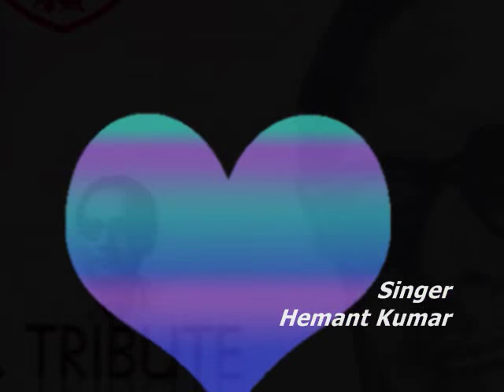main garibon ka dil hun watan ki zabaan_Aab e hayat1955_Premnath_ HemantKumar_Hasrat_Sardar Malik_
Song : Main gareebon ka dil hoon watan ki jabaan...
 Film : Aab e hayat ,1955 ,
Singer: Hemant Kumar,
Lyricist : Hasrat Jaipuri,
Cast : Premnath, Shashikala, Ameeta, Pran, Mubarak, S L Puri, P Kailash, Helen, Smriti Biswas,Sulochana, Shakuntala, Mumtaz Begum, Rooplaxmi, Koshi, Sheila, Helen, Hiroo,
Producer/Director:Ramanlal Desai,
Production Co: Filmistan,
Lyrics :-

aaaa
Main gareebon ka dil hoon
watan ki jabaan
watan ki jabaan
bekason ke liye pyaar ka aasmaan
watan ki zabaan
ha haaa haa aaa ha aa aa aa aa aa aa

main jo gaata chaloon
saath mahfil chale
saath mahfil chale
saath mahfil chale
main jo badhta chaloon
saath manzil chale
saath manzil chale
saath manzil chale
mujhe raahe dikhaati chalen bijliyan
watan ki zabaan
watan ki jabaan

husn bhi dekhkar mujhko hairaan hai
dekho hairaan hai
dekho hairaan hai
ishq ko mujhse milne ka armaan hai
dekho armaan hai
dekho armaan hai
apni duniya ka hoon main haseen naujawan
watan ki jabaan
watan ki jabaan

carawan zindagani ka rukta nahin haan ji rukta nahi
haan ji rukta nahi
badshahon ke aage main jhukta nahin
haan ji jhukta nahin
main to jhukta nahin
chand taaron se aage mera aashiyaan
watan ki jabaan
watan ki jabaan
tu gareebon ka dil hai
watan ki jabaan
watan ki jabaan
watan ki jabaan
watan ki jabaan
haa ha ha ha...

Storyline..
The King of Halam who owes 80 lacs of Dinars to the King of Ajam, sends his Vazir to Prince Akil of Ajam, who is camping in Halam, to get some time for the payment. Akil gives one week's time.

Princess Sherzad, daughter of the King of Halam, often goes about incognito to understand the grievances of the common man. When she is on one of her study tours she meets Jalal and falls in love with him. During one of their secret meetings, a Tiger attacks her, but Jalal rescues her. Princess Sherzad tells her father about this accident and the king calls Jalal to the Darbar and asks him to select anything by way of reward. Jalal asks the hand of Princess in marriage. The King is shocked at this and Jalal is forced to leave the kingdom immediately.

Failing to receive the money in one week's time, Prince Akil comes to the King of Halam and demands the payment of the loan. The King
The Prince having come to know that King has no money to pay immediately, asks for the hand of Sherzad in marriage in settlement of the loan. The King hesitates to give consent because his other two daughters were earlier kidnaped by the Magician Samri on the occasion of their wedding. Akil boasts that he will defend the princess against any mighty force and thus the King and the Queen have to reluctantly agree to the proposal. The news of the proposed marriage reaches Jalal who is in exile through his friend Sarfoo. He comes back to rescue the Princess from the clutches of Akil.

Akil complains to the King about the re-entry of Jalal in the Kingdom of Halam. The King is very angry and orders the Vazir to capture Jalal within 12 hours or face disgrace. Jalal is captured by his father and brought before the King. The King orders Jalal to be hanged.

The father of Prince Akil, also comes to Halam for the wedding of his son. The arrangement for marriage is made and while the actual ceremony is being performed, the magician Samri, kidnaps Princess Sherzad. On hearing this news, the King of Halam faints and becomes seriously ill. The King of Ajam feels that he is solely responsible for this incident and declares that whosoever brings ABE HAYAT (heavenly water) and Princess Sherzad will be rewarded with his kingdom.

Jalal who is about to be hanged, volunteers to get ABE HAYAT. He is set free on the condition that if he fails to return, his father would be hanged instead.

Prince Akil, who also desired to marry Princess Sherzad, set out on the errand. Thus the race begins between Jalal and Akil for the hand of Sherzad and the Kingdom...

Abe-Hayat
1955 ‧ 2h 20m
Songs(9)

1
Main Garibon Ka Dil Hoon
4:22 · Hemant Kumar

2
Nigahen Mili Aur Tum Muskuraye
3:17 · Asha Bhosle

3
Jhuk Jhuk Jaye Nazar Sharmaye
5:12 · Geeta Dutt
4
Ae Dile Nashad Tera Shukriya
3:42 · Asha Bhosle
5
Nachoon Re Gaoon Re Jhumoo Re Sanam
3:18 · Asha Bhosle
6
Woh Mara Re Marare Woh Mara
3:00 · Geeta Dutt
7
Ek Jaan Meri
4:24 · Asha Bhosle
8
Mera Dil Meri Jaan Chahe Lele
3:33 · Geeta Dutt
9
Ham Bhi Gaye Kaam Se
3:16 · Asha Bhosle